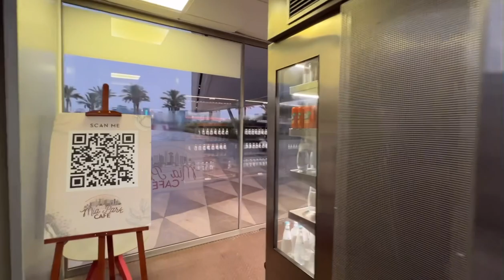Leaning Mosque Of Qatar😳| Mia Park😍| Vlog #23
Welcome Back to Out Another Vlog in This Vlog we are going to visit

📍Sheikh Faisal Bin Al Thani Museum, There is The Leaning Mosque Of Qatar

Note: if you are going there then Inside the museum you are not allowed to use Cameras or shoot videos it requires Prior Approval

📍Mia Park Behind Islamic Arts Museum Of Qatar